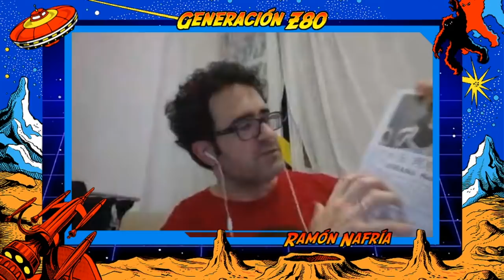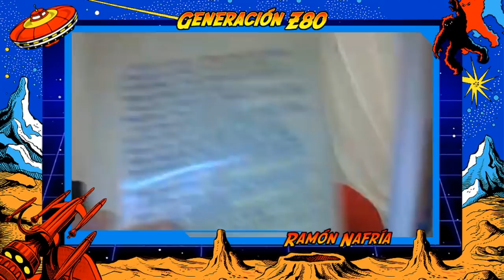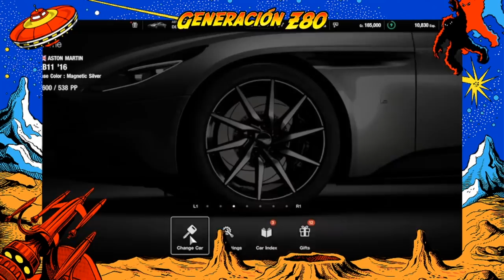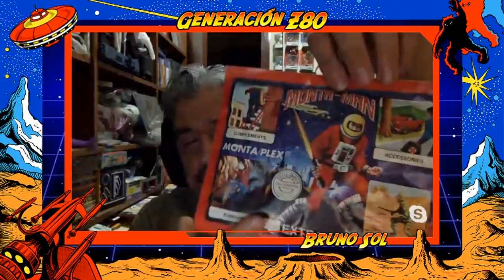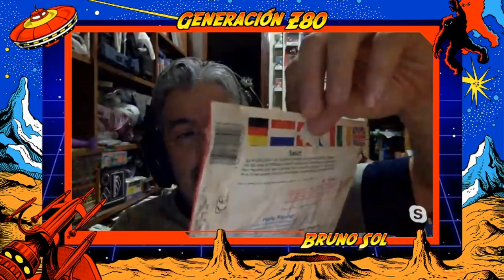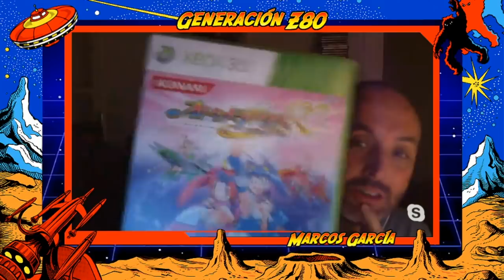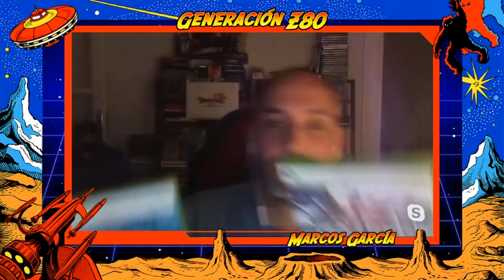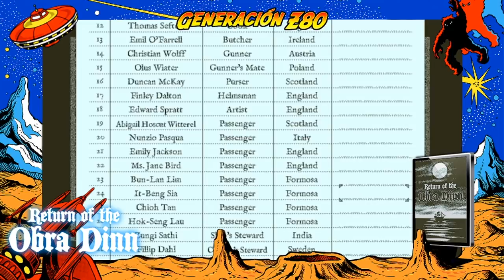Generación Z80 #13: PS5, diseño, juegos, accesorios, Alex Kidd DX y mucho más....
Programa especial sobre videojuegos en el que repasamos toda la actualidad que se produce tanto en consolas como en ordenadores y dispositivos móviles. Con secciones Retro, Recomendaciones, lo bueno y lo malo y más...